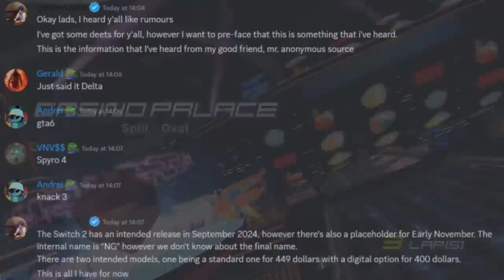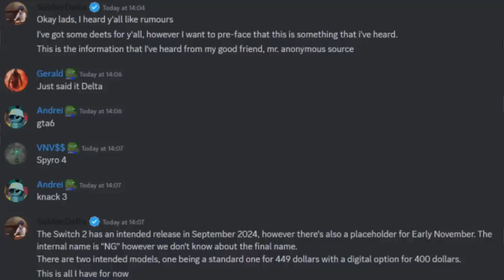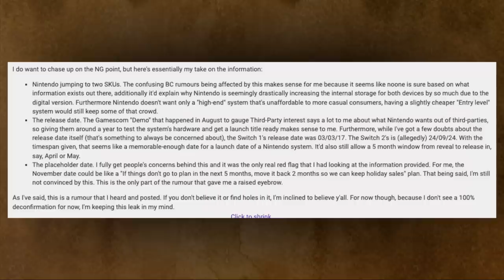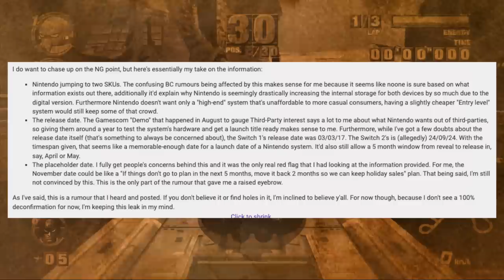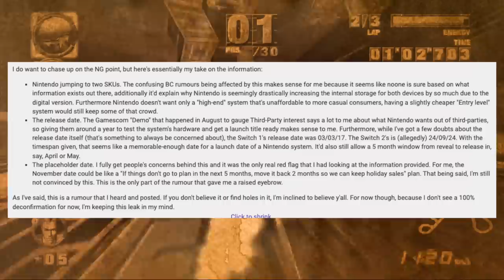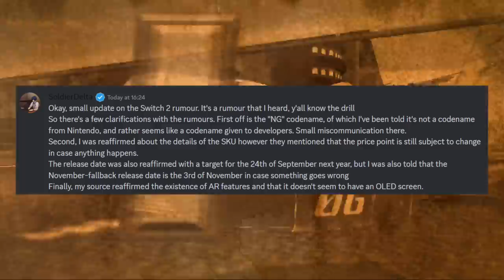Nintendo Switch 2 Release Date, Price, & More Leak!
Nintendo Switch 2 Leaks are flying in, with release dates, pricing information, and more!

Thank you everyone for your continued support!

00:00 - Intro
01:10 - Context for the Nintendo Switch 2 NEW Leaks!
02:43 - Nintendo Switch 2 Price and Release Month!
03:42 - Clarification on Multiple Models, System Goals
06:23 - Codename, Exact DAY of Release, and AR Features for Switch 2
07:45 - Thoughts